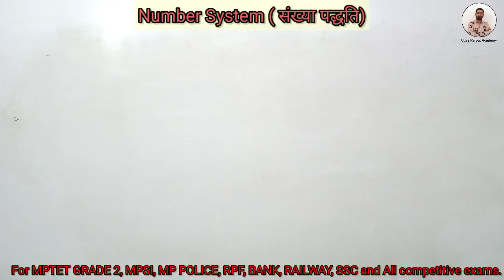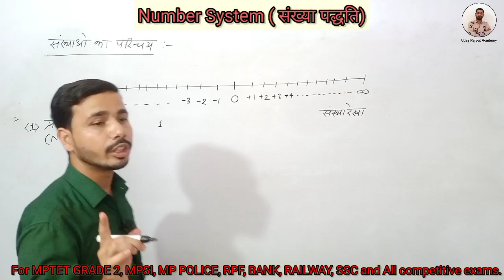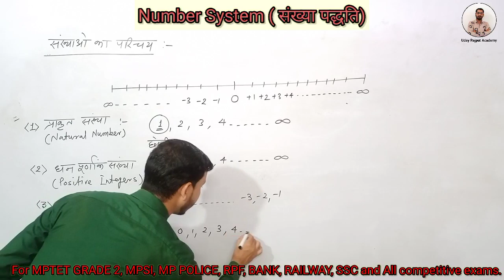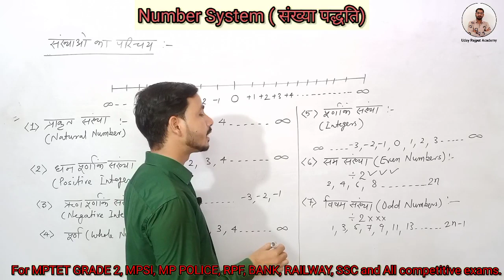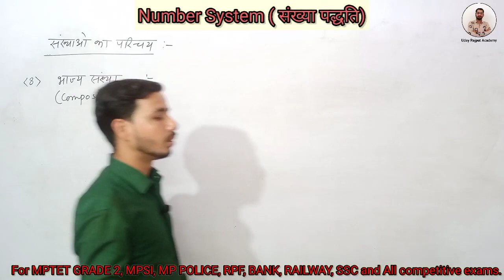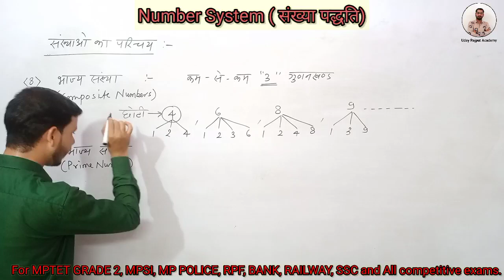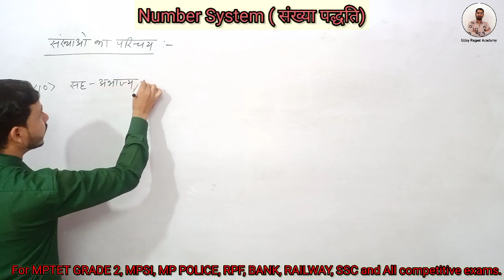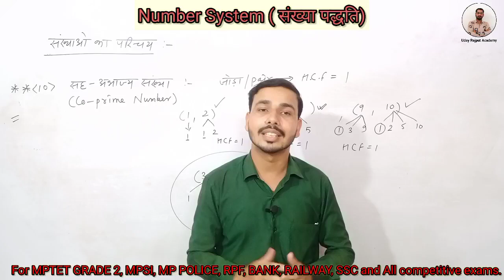Number system part 1 | संख्या पद्धति भाग 1 | संख्या परिचय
शिक्षक भर्ती वर्ग 2 गणित